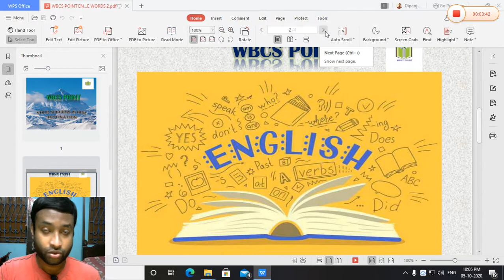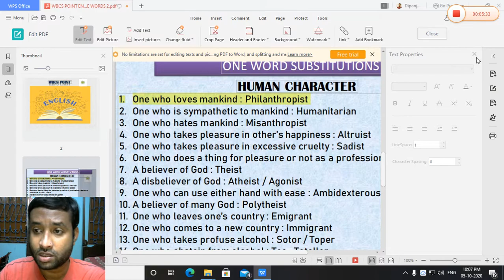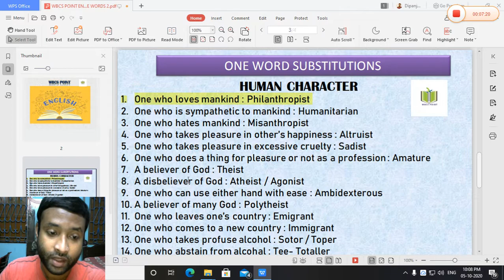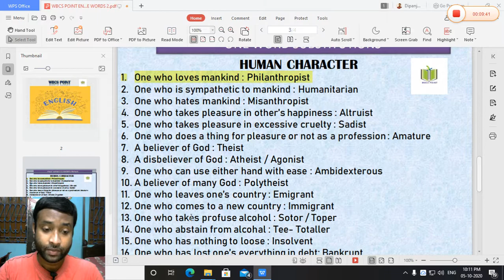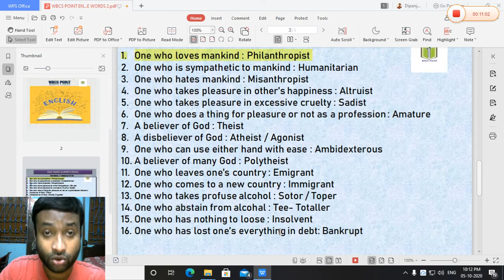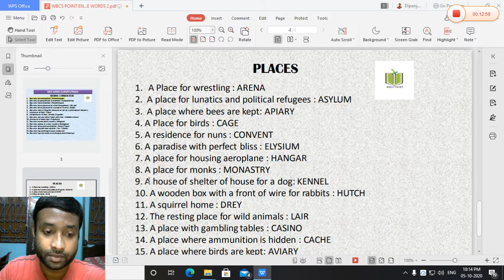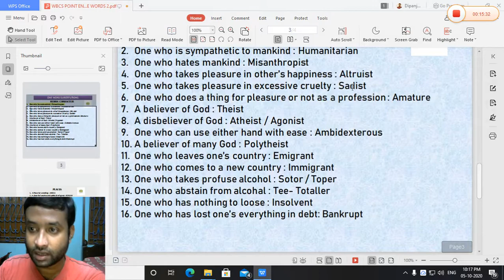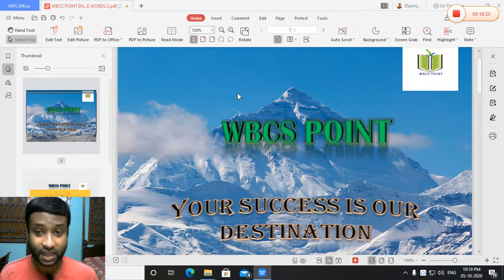ENGLISH: ONE WORD SUBSTITUTIONS (PART-2)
WELCOME TO WBCS POINT

NEW BATCH :
COURSE 1 : WBCS INTEGRATED (PRELIMS + MAINS )
DURATION : 10 MONTHS
CLASS : 2 DAYS / WEEK

COURSE 2 : ANTHROPOLOGY OPTIONAL
DURATION : 6 MONTHS
CLASS : 3 CLASSES / WEEK